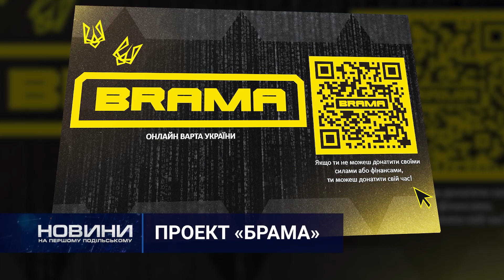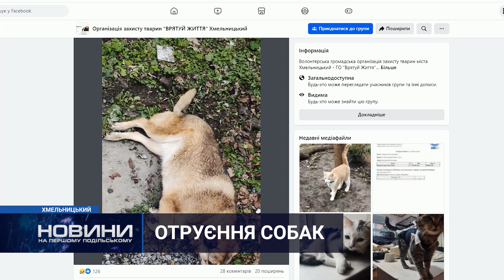Новини Хмельниччини 27.02.2024